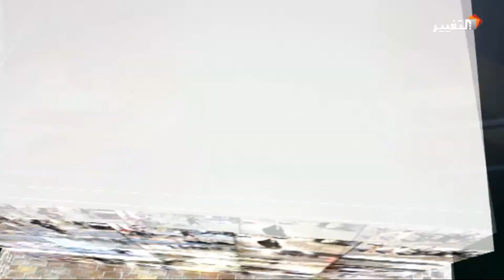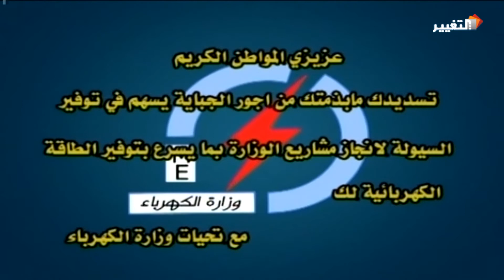صوت الناس | الحرس الوطني .. كيف تنظر اليه وما هو رايك فيه ..؟